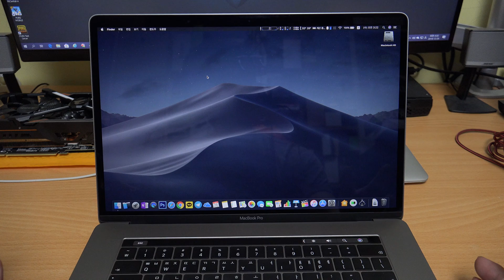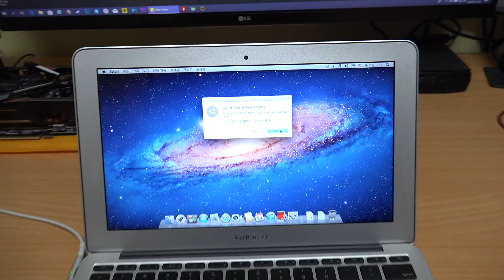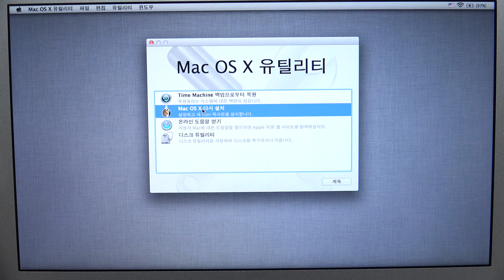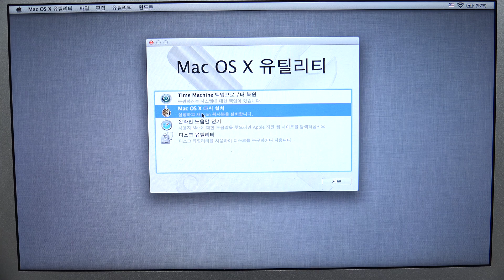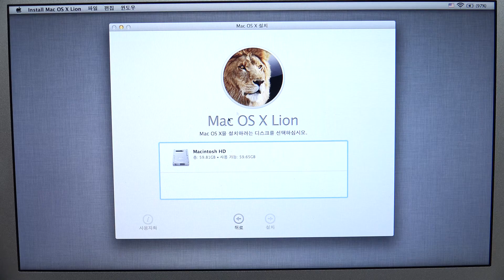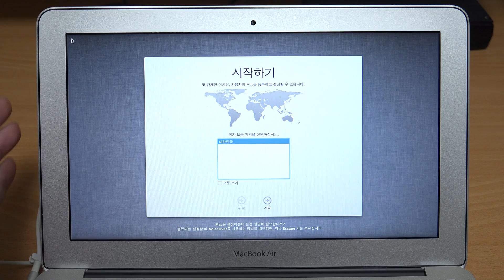맥북 초기화 방법 맥OS 포멧 초기화 , 다른 사람 줄때 (맥북프로, 맥북에어 모두 동일)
맥북 초기화 방법 (맥북프로, 맥북에어 모두 동일)을 소개 합니다. 아주 쉽게 소개를 합니다. 어렵지 않습니다.